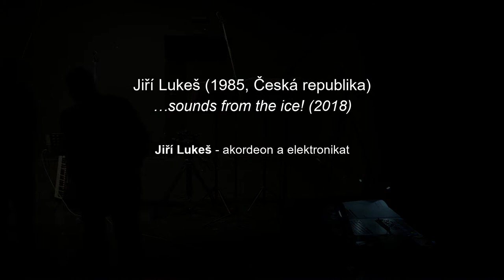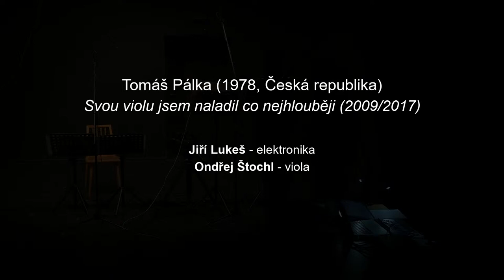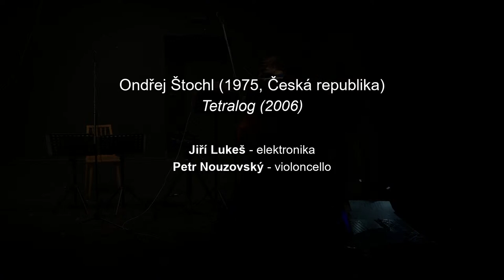MO 2020: KONVERGENCE "flowing….floating"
MUSICOLOMOUC 2020 "SCHNEE"
12th International Contemporary Music Festival

PROGRAM:
3:44 Jiří Lukeš (1985, Česká republika): …sounds from the ice! (2018) pro akordeon a elektroniku
14:41 Jakob Ullmann (1958, Německo): Pianissimo (1989) pro violu a elektroniku
38:32 Toshio Hosokawa (1955, Japonsko): Melodia (1979) pro akordeon
48:17 Tomáš Pálka (1978, Česká republika): Svou violu jsem naladil co nejhlouběji (2009/2017) pro violu a elektroniku
1:01:30 Ondřej Štochl (1975, Česká republika): Tetralog (2006) pro violoncello a elektroniku

KONVERGENCE
Jiří Lukeš – akordeon a live electronic
Ondřej Štochl – viola
Petr Nouzovský – violoncello